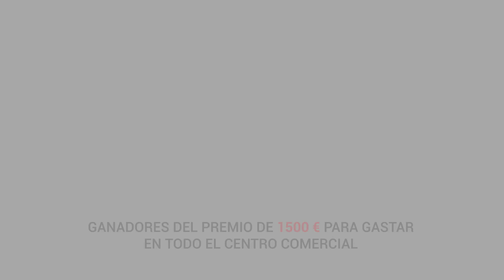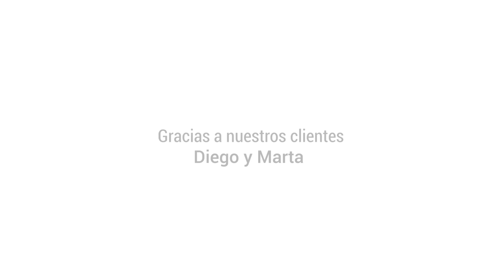Centro Comercial Siam Mall Tenerife: ¡Ganador 1.500€!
Diego Hernández Agudelo, el feliz ganador de nuestro aniversario, canjeó el fin de semana pasado su premio. No solo disfrutó de la estadía en Hard Rock Hotel Tenerife, también contó con un coche con chofer cortesía de canarias.com y del servicio de Personal Shopper de la mano de ClaudiaFashionStyle para sus compras en el centro comercial por un valor de 1.500 euros.

Para nosotros fue una experiencia genial y muy gratificante. Ver la emoción con la que Diego y Marta disfrutaban de un fin de semana de ensueño, verlos recorrer las tiendas, probarse y dejarse consentir por todo nuestro equipo, no tiene precio.

Gracias a todos nuestros clientes por acompañarnos en nuestro aniversario, participar en nuestros concursos y ser parte de la familia Siam Mall.

Este será otro precioso recuerdo para nuestro álbum de vida.